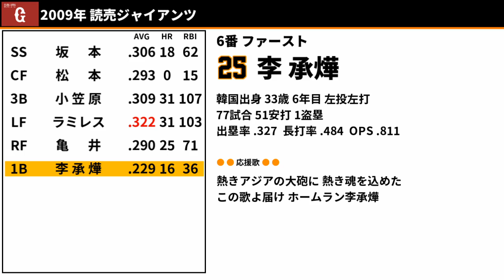2009年 読売ジャイアンツ 1-9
89勝46敗9分 勝率.659(優勝・日本一)

谷はポジションの都合で外れました
【お知らせ】
現在リクエストの募集を無期限で停止しています